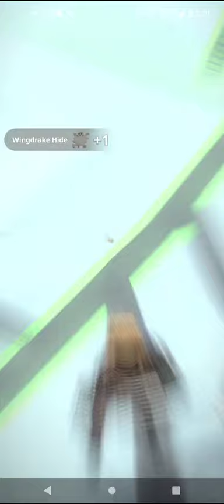#95 Monster Hunter Now Game Play